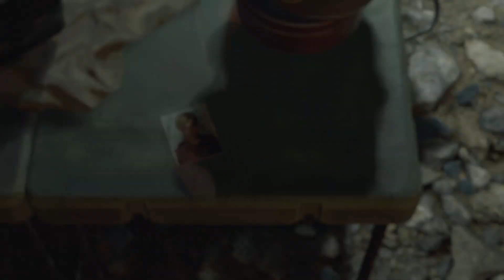Resident Evil 4 REMAKE CZ #15 - DEMOLIČNÍ KOULE A OSTNATÝ REGENERÁTOR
Dnes nás čeká obrana Ashley a ostnatý regenerátor.

Příběh:
Příběh hry Resident Evil 4 se odehrává šest let po incidentu v Racoon City. My jakožto hlavní hrdina hry Leon S. Kennedy máme za úkol najít prezidentovu unesenou dceru. Děj se odehrává v zapadlé Španělské vesničce, kde se nás její obyvatelé pokusí všemi možnými i nemožnými způsoby zastavit. A to vše s českými titulky.

Český Lets Play (gameplay,walkthrough) na hru Resident Evil 4 REMAKE CZ